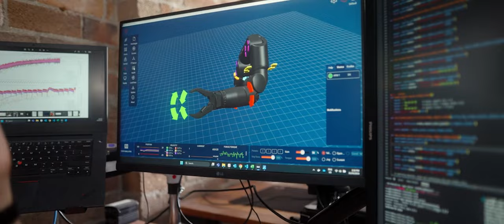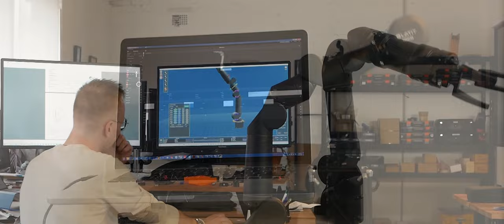The Origins of Reach Robotics | Co-founders Story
Meet Reach Robotics co-founders, Paul Phillips and Mark Sproule as they share their story from university friends to business partners.

Learn about the evolution of what began as a passion project in the back of a van to one of Australia's only robotics hardware company's with 50+ staff and global client base. Reach Robotics success is an ongoing testament to the dedication of the team and the brilliant engineering happening in-office everyday.

➞ Keep up with our latest and greatest - News, Case Studies and more!